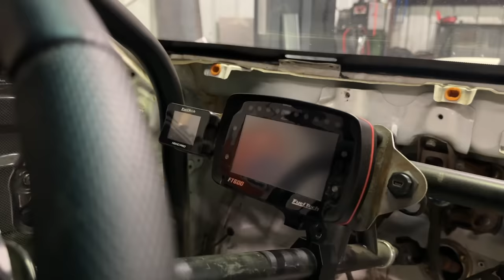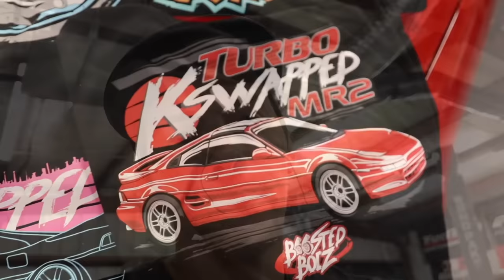Making The Tesla Plaid Cyber Kart Even Lighter!